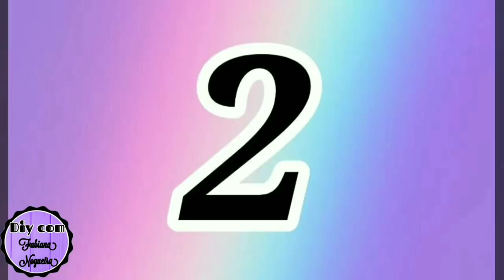4 IDÉIAS INCRÍVEIS COM EMBALAGENS RECICLADAS 💖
Oi pessoal tudo bem, no vídeo de hoje nós vamos fazer lindas "Idéia com Caixa Papelão". Ótima idéia para presentear ou até mesmo para vender!!! 😍

Hi guys, how are you doing? In today's video we are going to make beautiful "Cardboard Idea". Great idea to gift or even to sell !!! 😍